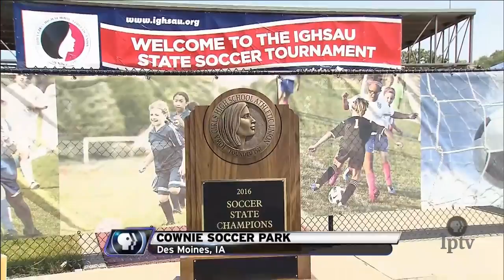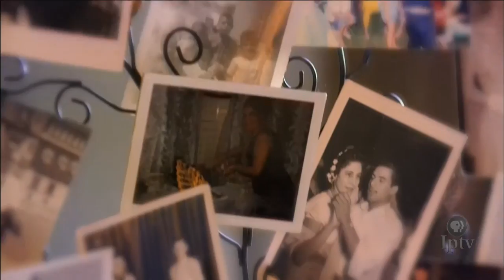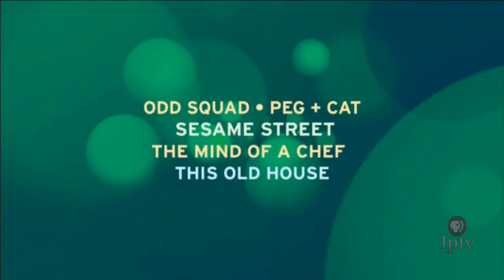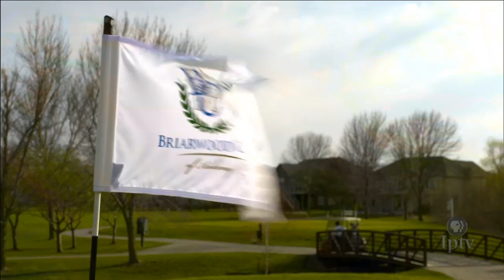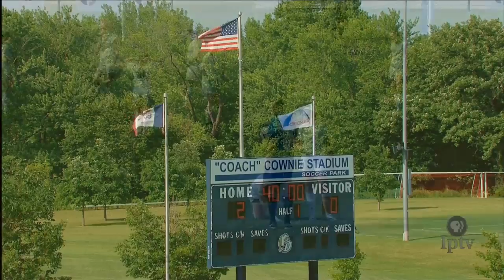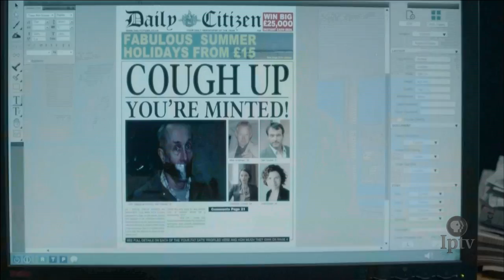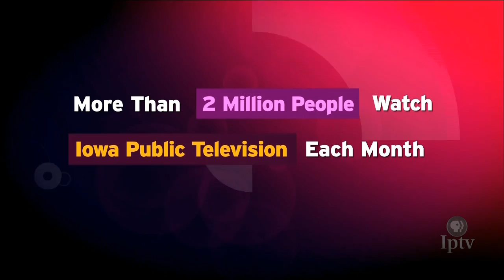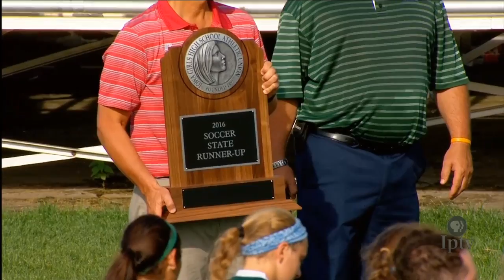(3A) 2016 IGHSAU Iowa Farm Bureau Girls State Soccer Championships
IPTV SPORTS presents the IGHSAU Iowa Farm Bureau Girls State Soccer Championships from Cownie Stadium in Des Moines, Iowa. It's the Iowa City West Women of Troy vs. the Ankeny Centennial Jaguars for the 3A title. Iowa Public Television is proud to be the home for Iowa Girls High School Athletic Union Championships.